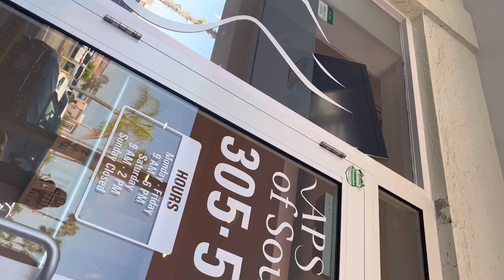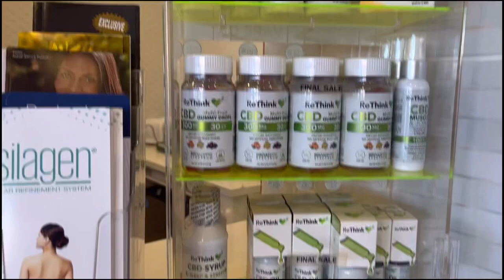VLOG || POST OP, FIRST MASSAGE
Daily Journals And Guides:

Thanks For Tuning In On Today's Video Let's Keep Up The Momentum And Continue To Strive And Grow My Channel ❤️✨ I'm Excited About You Guy's Attending This  Journey With Me.